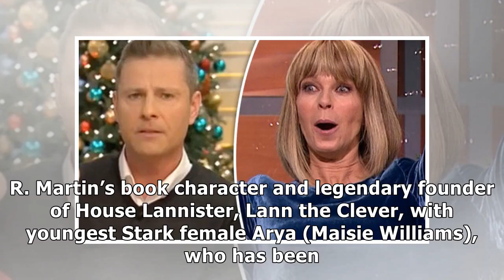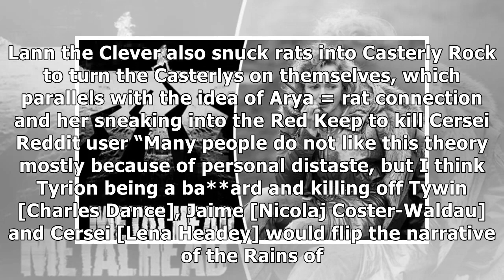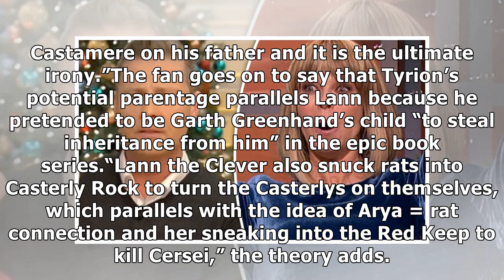Game of Thrones season 8 spoilers Arya Stark to kill Cersei Lannister?